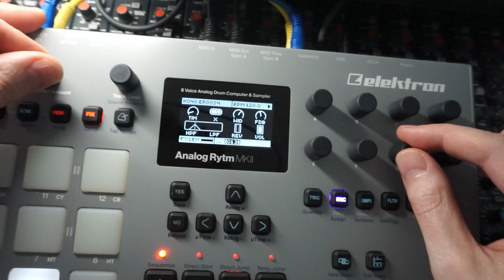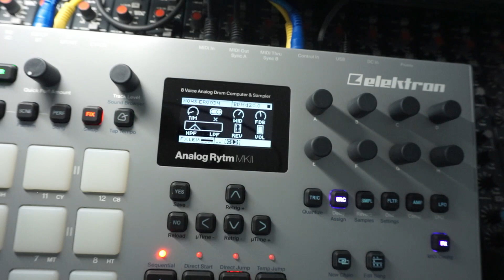Techno modulation noise : Analog Rytm Mk2 : Free project incl.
Daily Rytm creations each with a project available to download for free.

Elektron Analog Rytm MKII 8 Voice Analog Drum Machine & Sampler.

I was reminded recently of how good the Korg M1 is and the noisy texture stuff you can get out of it. It's often thought of this classic sound rompler, which of course it is that too, but, it has a whole load of other creativity and sound capability that is really worth the huge weight and size of that big synth.

This sketch has an anxiety about its sound and development, a very heady listen I feel, which is very much in my comfort zone creatively.

I'm starting to appreciate how much anxiety is integrated into so much of what I do, which perhaps when thinking creatively, there is a worry that removing the anxiety, the music will suffer. The worry that worries about the worrying or removal of the worrying haha. I'm not worrying about it. Music wins and the music ain't worrying so neither will I.

∎ WHERE ELSE ∎
Horizontal, anti-capitalist, anarchist behaviours beginning as an agile electronic music label
Mastering services and support specifically for the independent electronic music community, operating under a pay what you can model

∎ THX ∎
Play into the algorithm, or don't, that's your choice.